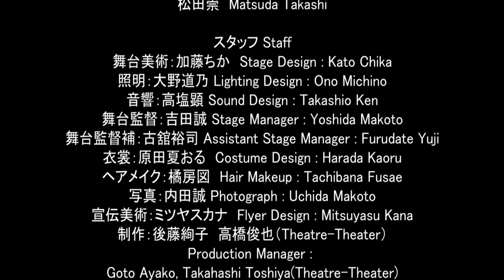"The Seagull" Trailer - Theatre Company A La Place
演劇集団　ア・ラ・プラス　第13回公演 『かもめ』
Theatre Company A La Place "THE SEAGULL"

作＝アントン・チェーホフ
翻訳＝神西清
演出・構成＝杉山剛志（演劇集団 ア・ラ・プラス）
Original written by : Anton Chekhov
Translated by : Jinzai Kiyoshi
Directed by : Sugiyama Tsuyoshi (Theatre Company A La Place)

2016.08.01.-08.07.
会場：東演パラータ
Venue : Toen Parata

出演 Cast
蔡恵美（演劇集団 ア・ラ・プラス） Che Hemi (Theatre Company A La Place)
安藤繭子 Ando Mayuko
江前陽平　Emae Yohei
小篠一成（劇団黒テント） Ozasa Kazunari（Black Tent Theatre）
志賀澤子（東京演劇アンサンブル）Shiga Sawako (Tokyo Engeki Ensemble)
東ヶ崎恵美 Togasaki Emi
友野翔太　Tomono Shota
西村清孝（リベルタ）　Nishimura Kiyotaka（Liberta）
服部晃大 Hattori Akihiro
松田崇　Matsuda Takashi

舞台美術：加藤ちか　Stage Design : Kato Chika
照明：大野道乃 Lighting Design : Ono Michino
音響：高塩顕 Sound Design : Takashio Ken
舞台監督：吉田誠 Stage Manager : Yoshida Makoto
舞台監督補：古舘裕司 Assistant Stage Manager : Furudate Yuji
衣裳：原田夏おる　Costume Design : Harada Kaoru
ヘアメイク：橘房図　Hair Makeup : Tachibana Fusae
写真：内田誠 Photograph : Uchida Makoto
宣伝美術：ミツヤスカナ　Flyer Design : Mitsuyasu Kana
制作：後藤絢子　高橋俊也（Theatre-Theater）
Production Manager : Goto Ayako, Takahashi Toshiya(Theatre-Theater)

後援：ロシア連邦大使館／ロシア連邦交流庁
Under the auspices of : the Embassy of the Russian Federation to Japan, Russian Cooperation Agency

協力 Special Thanks to
劇団黒テント Black Tent Theatre
東京演劇アンサンブル Tokyo Engeki Ensemble
リベルタ Liberta
Lieta（アクセサリーデザイン） Lieta (Accessory Design)
竹下千里（チリムーロ） Takeshita Chisato (Chirimulo)

助成：平成28年度芸術文化振興基金「舞台芸術等の創造普及活動」
Supported by Japan Arts Fund

主催：一般社団法人　壁なき演劇センター
Produced by Theatre Centre Without Walls